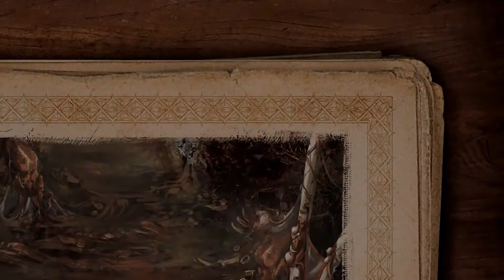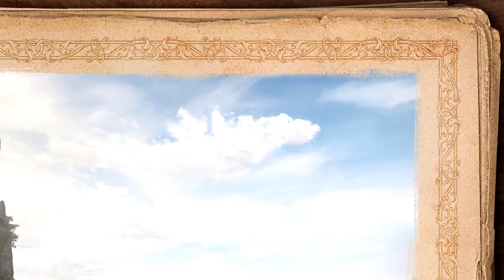[SPOILER] Divinity: Original Sin II: Lohse Purge Source -ending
Third of the three (four if you count abandoning divinity) possible endings with Lohse.